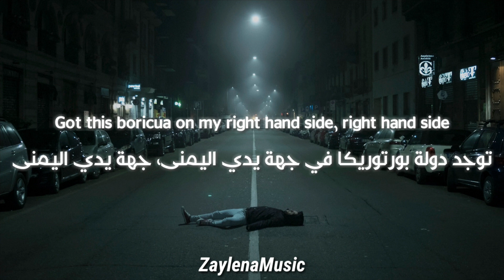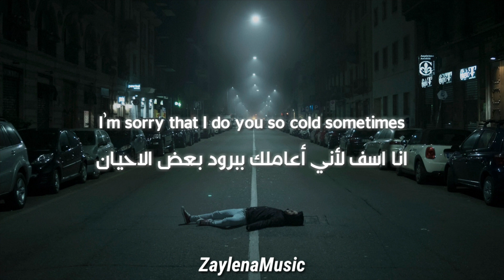Russ - Moonlight In Atlanta مترجمة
📌Want a song? Write it in the comments below and i'll do my best ;).